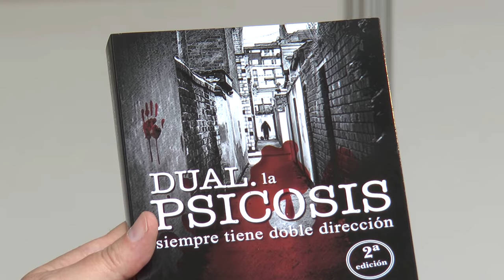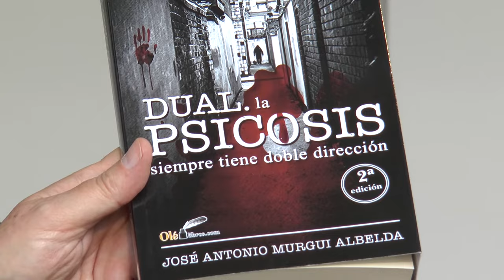Fira del Llibre 2016 | José Antonio Murgui - "Dual"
José Antonio Murgui ens presenta "Dual: La psicosis siempre tiene doble dirección", publicada per Olelibros.com.

La setmana fallera serà l'escenari d'horribles crims. Una cadena d'assassinats que no tenen botxí. Carlos Albelda, el comissari a càrrec de la recerca, es veurà embolicat en una truculenta història en la qual ningú eixirà indemne. Psicosi, por, amor, decepció i problemes afectius són el fons d'aquesta història amb dobles adreces.